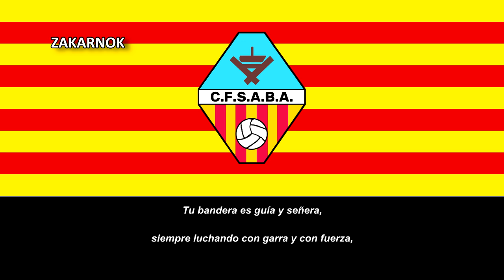Himno del CF SABA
Página oficial del club:
El Club de Futbol Sant Andreu de la Barca es un club de fútbol español de la ciudad catalana de San Andrés de la Barca y fue fundado en 1949 y nunca ha disputado alguna temporada en la Tercera División del país.